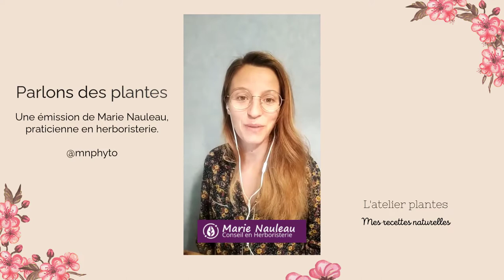Comment vivre dans un environnement sain grâce aux plantes ?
✴ Comment les plantes peuvent vous aider à éliminer les toxiques autour de vous et à vivre dans un environnement sain.

Dans cette interview réalisée par Marie Nauleau, herbaliste, je vous montre tout ce que vous pouvez créer avec des plantes pour prendre soin de vous et éliminer les toxiques et les polluants.

✴ En complément, vous pouvez recevoir gratuitement mon livre "Les essentiels du ménage au naturel" en cliquant

✴ Qui suis-je ?